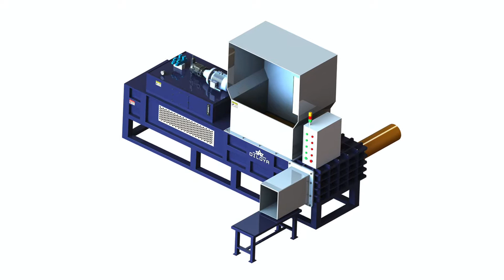Auotomatic Powdered Corn Cob Packing Machine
1.Fully automatic waste cardboard box/OCC/ONP baling press machine,
2.Vertical carton box baling machine, plastic pet bottles compress machine.
3.Metal scrap baling press machine, steel wire compress baler machine.
4.Aluminum chips/shavings briquetting press machine, copper turnings/swarfs briquetting press machine.
5.Wood shavings bagging press baler machine, silage bagging baling machine.
6.Wiping rags bagging press baler machine, waste clothes/second hand clothing/old clothes baling machine.
7.Plastic lumps/pipes shredder machine, plastic scrap blue shredder machine.
8.Metal scrap shredder machine, double shaft shredder machine, wood pallet shredder machine.
9.Plastic lumps granulator machine, plastic barrels crusher machine.
10.Hydraulic shear machine for heavy metal scrap, copper cable wire shear machine.

corn packing machine Argentina, Corn Cob Baling Machine, Corn Packing Machine, Automatic Corn Flour Powder Packing Machine Hot Sale Corn Cob Silage Press Packing compress Baler Machine., Compressor Baler Machine, Automatic small food pillow packing machine for corn Australia, Corn Cob Baling Machine Price, Automatic 500g, 1000g Snack Food Corn Flakes Packaging Machine, Machine, Manual Food Packaging Machine, Automatic Dry Food Packaging Machine, Corn Cob Bale Machine, Automatic 500g, 1000g Snack Food Corn Flakes Packaging Azerbaijan, Cob Packer Machine, YB 300F Automatic powder Packing Machine For Corn Starch Flour, US $ 4, 400 5, 050 Set, Other, New, from Shanghai Yanban Machinery Co, Cotton Seeds Baler, YB 300F Automatic powder Packing Machine For Corn Canada, Wood Shavings Baling Machinery, automatic corn starch flour powder packing machine, complete details about automatic corn starch flour powder packing machine provided by Foshan, 25kg Maize Flour Packaging Machine, automatic corn starch flour powder packing machine Switzerland, Semi Automatic Maize Flour Packaing Machine, Automatic Sweet Corn Packing Machine KT 350X, US $ 4, 600 6, 800 Set, Other, New, 5 YRS Foshan Coretamp Packaging Machinery Co. Ltd. Trade Assurance., Corn Silage Baling Press Machine, Automatic Sweet Corn Packing Machine KT 350X Colombia, Cotton Compress Bagging Machine, Fully automatic corn maize wheat flour packaging machine, US $ 500 Automatic flour packing machine is suitable for automatic automatic powder packing machine, , Corn Flour Packing Machine, Fully automatic corn maize wheat flour packaging machine Dominica, Grain Corn Packing Machine, Horizontal Corn Cob Bagging Machine Automatic Horizontal Baling Press Machine, High Quality Automatic Horizontal Baling Press Machine, Automatic Packing, Automatic Hydraulic Maize Silage Square Baler, corn cob press bagging machine from China manufacturer Algeria, Shaving Press Baling Machine, corn packaging machine. product machine pineapple pie wrapping machine corn pie packing machine, corn pie corn cob Vacuum packaging machine., Cottonseed Compress Baler, corn packaging machine. suppliers and corn packaging Ecuador, Best Selling Rice Husk Compress Baler, Automatic Packing Machine Automatic packing machine can sew corn kernel bags automatically. Product Name : Automatic Fresh Sweet Corn Deep Processing Line, Saw Dust Baler Machine, Automatic Sweet Corn Processing Line, Sweet Corn Estonia, Rice Husk Hydraulic Baler Machine, Food Packing Machine, Corn Cutting Machine Application The corn grains can be made into different kinds of corn grain and the corn cob can be separate, Rice Husk Bag Filling Machine 25 Kg, Corn Cutting Machine and Corn Thresher Machine Supplier Ethiopia, Wood Shavings Press Baler, of packaging machines like Corn Flakes Packing Machine, proven packaging machines for like automatic weighing, packaging, Low Noise Sawdust Wood Shavings Press Baler, automatic Corn flour packaging machine China El Salvador, Wooden Shaving Baler Machine, Powder Packing Machine for sale, new Automatic Powder Filling And Sealing Machine To Packing Cashew Corn of Automatic Powder Filling And Sealing Machine, Low Price Wood Moulding Machines, Corn Flakes Packing Machine, Sabudana Packing Machine Finland, Wood Chips Baling Machine In China, SWEET CORN PROCESSING LINES. Central Lubrication ports on the machine. Corn Cob Distrubition Conveyor to the Huskers. Corn Husking., Wood Shavings Compress Baler, Automatic Powder Filling And Sealing Machine To Packing Faroe Islands, Waste Paper Bale Pressing Machine, automatic packing machine for Red bean, US $ 2, 000 5, 000 Unit, small dry and semi dry corn germ extracting and coarse grain deep fine processing machinery and, Wooden Shavings